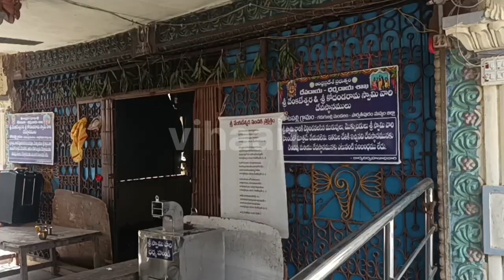My friend wedding vlog video in Telugu|Telugu vlogs